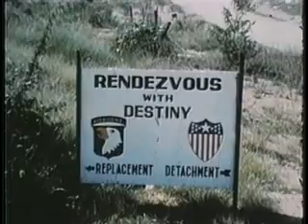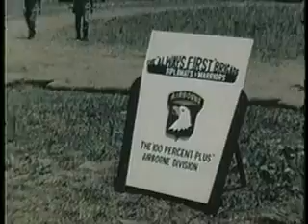SCREAMING EAGLES IN VIETNAM 1967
COMBAT MISSIONS OF THE 1ST BRIGADE, 101ST AIRBORNE DIVISION, FROM THE SUMMER OF 1965 TO JANUARY 1967: OPERATIONS VAN BUREN, HARRISON, HAWTHORNE, JOHN PAUL JONES, AND PICKETT.